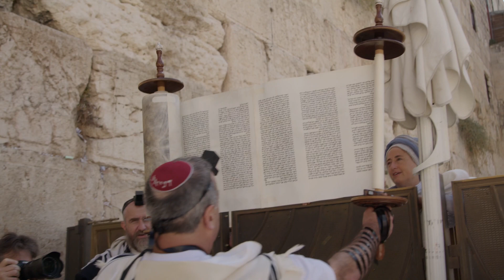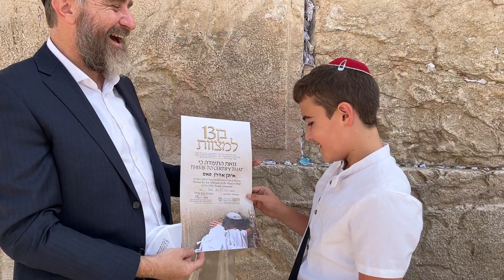Eitan's Aliyah L'Torah at Kotel - The Movie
Jerusalem, Israel